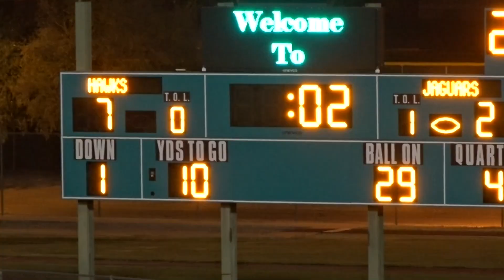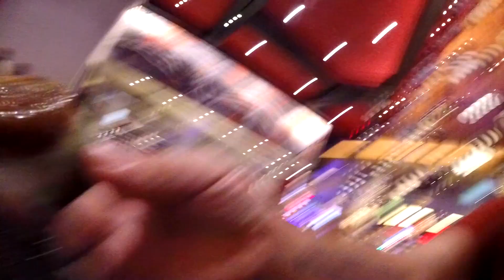Homeward Bound - Ep 72 - S/V Adventurer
In our final episode of Season 1, we make a push to get back to our floating home in Mexico.  But on the way, we stop by the Great Goosenecks State Park, the Valley of the Gods, and the Petrified Forest National Park.  The footage for this episode was taken from October 28 - November 10, 2017.